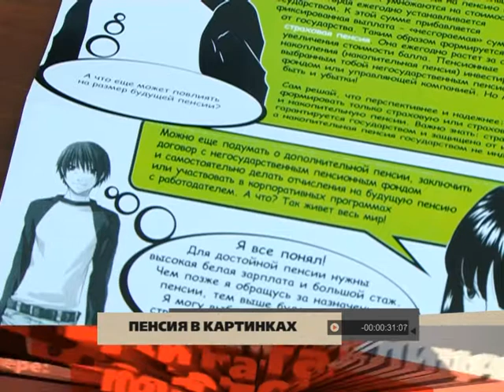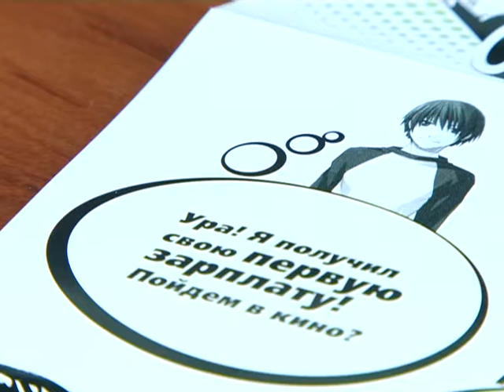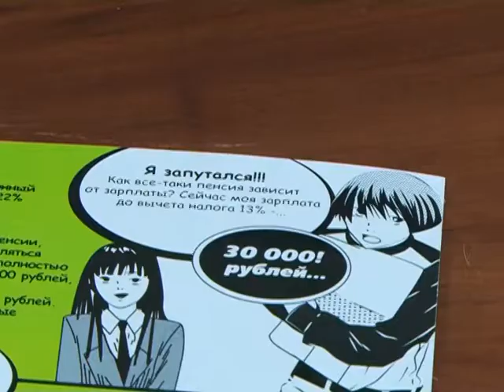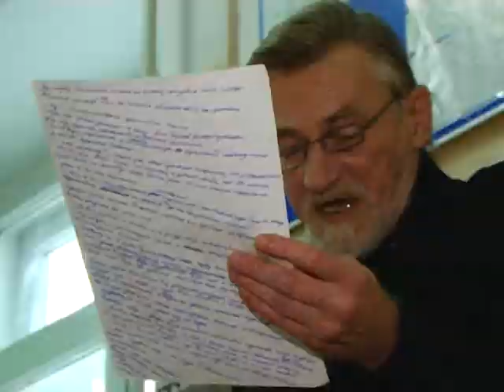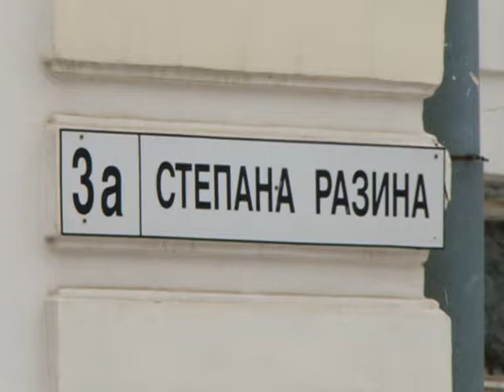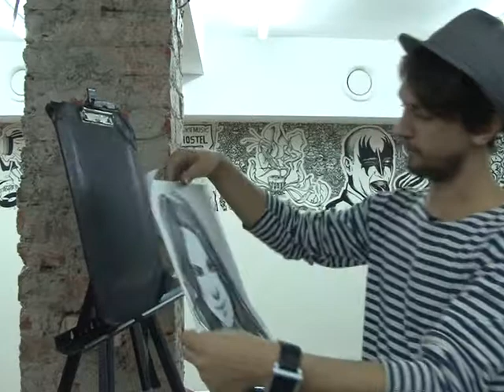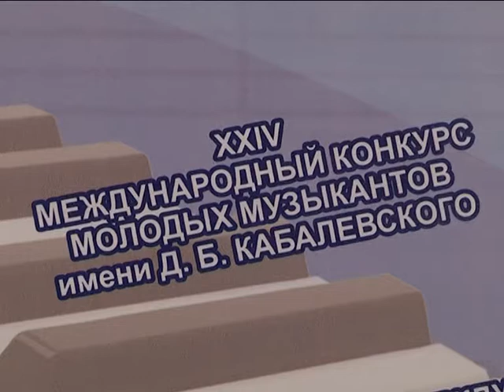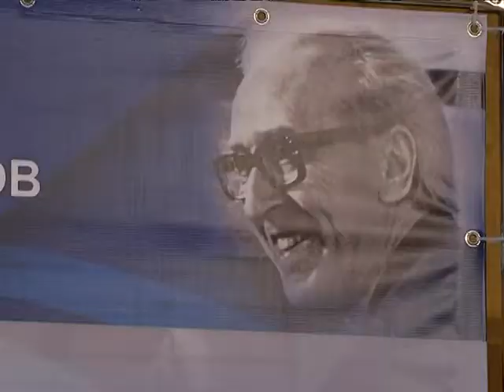Репортер 1.12.2014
Пенсия в картинках. Комиксы для пенсионеров выпустил пенсионный фонд. О чем первая история и будет ли продолжение?

Бездомная проза. Самарский писатель ищет дом. Единственный в Самаре бездомный творец просит найти ему пристанище.

Юные и гениальные таланты со всей России собрались в Самаре на конкурс классических исполнителей.